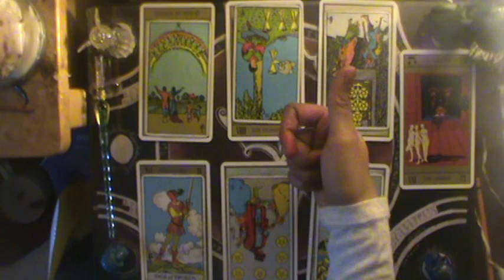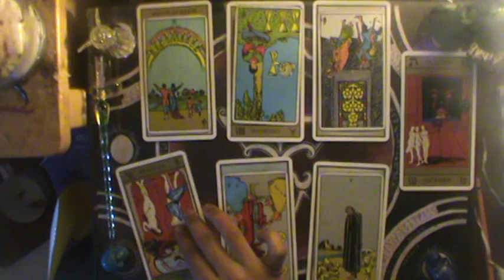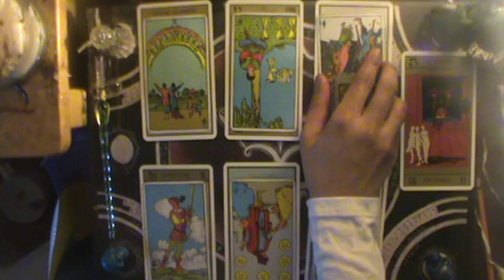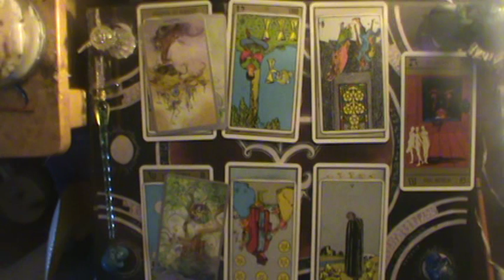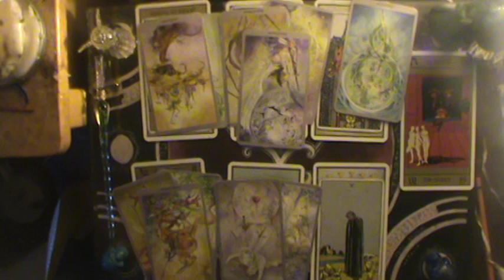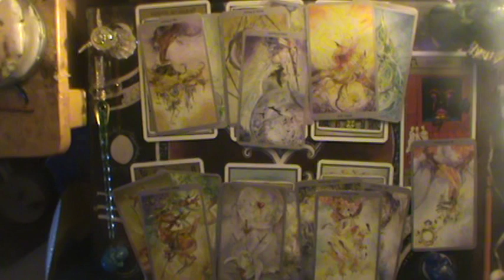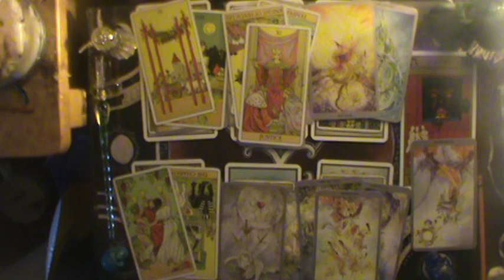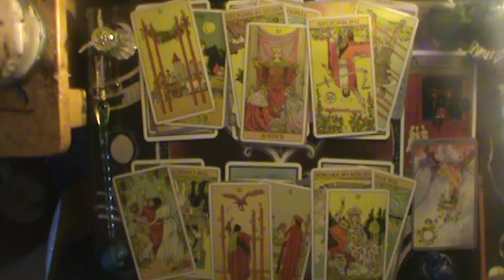♋The Wrong Favorite Person | Cancer Mid February-March reading 2020